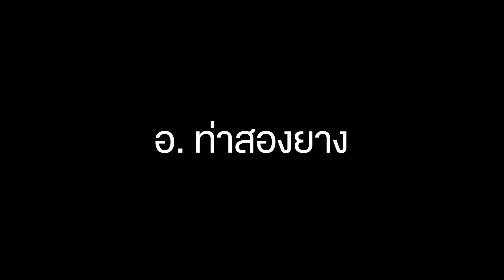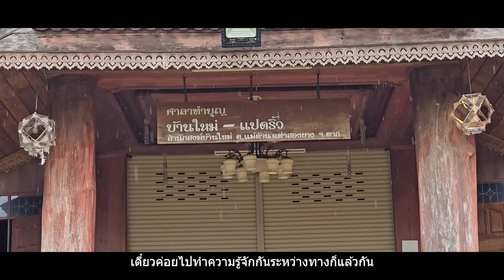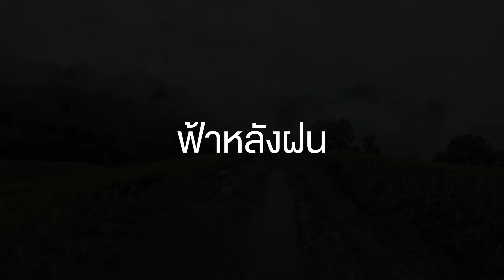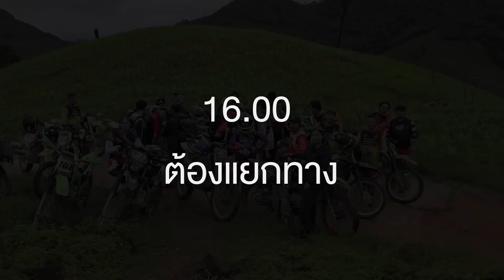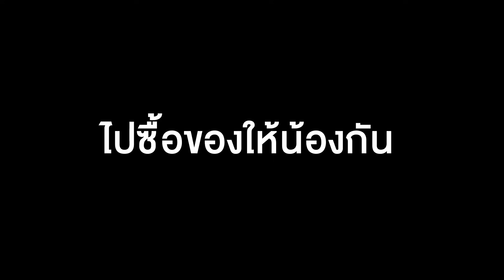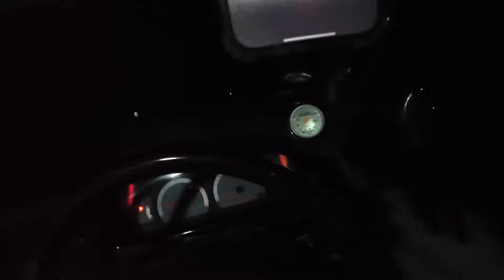แบกเป้เที่ยวเสพติดความลำบาก!!! แบ่งปันอาหารเส้นทาง ตาก-เชียงใหม่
ลานแคมป์ปิ้งอาณาจักรOz - บ้านไร่เขาปลาแปบ

Line : iamboviiezz